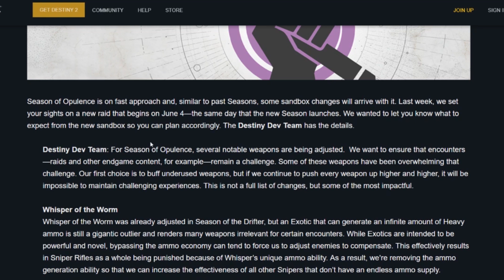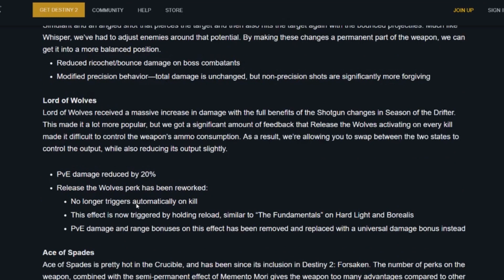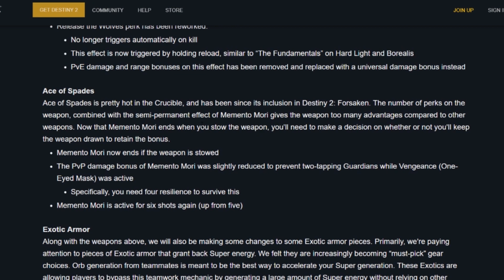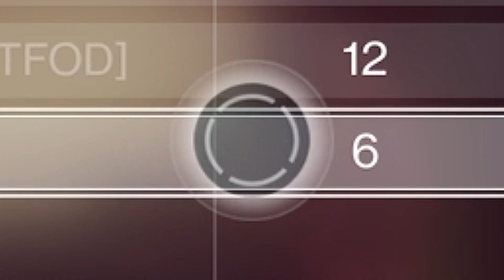Ace Of Spades NERFED! Destiny 2 - Season Of Opulence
Lacking critical information